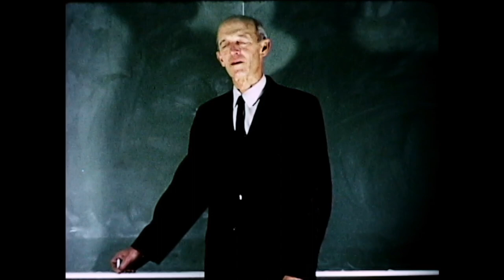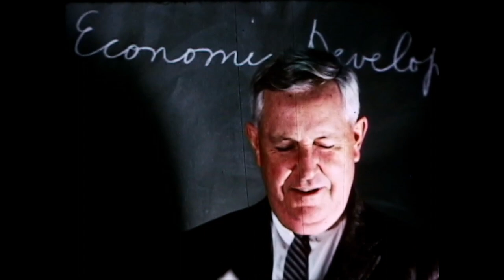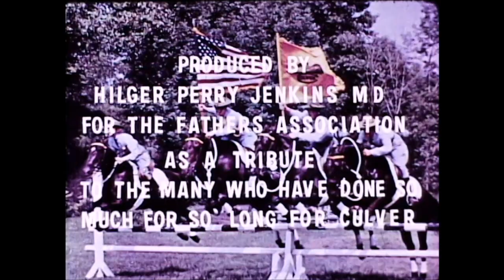"Portraits of Personalities," Culver Military Academy faculty - staff 1968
22 min., color. Video vignettes of notable members of Culver's faculty and staff from circa 1968 and shortly before, produced by the Culver Fathers Association. Included are remarks by John Henderson, who served the school in various capacities including -- lastly -- Admissions Director.